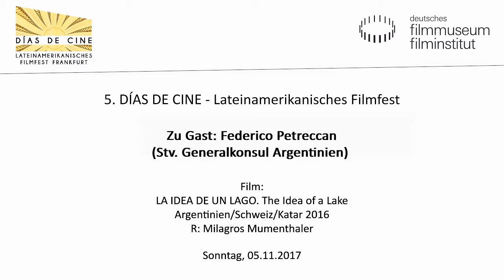5. DÍAS DE CINE - Zu Gast: Federico Petreccan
5. DÍAS DE CINE - Lateinamerikanisches Filmfest

Zu Gast: Federico Petreccan (Stv. Generalkonsul Argentinien)

Film:
LA IDEA DE UN LAGO The Idea of a Lake
Argentinien/Schweiz/Katar 2016. R: Milagros Mumenthaler
D: Carla Crespo, Rosario Bléfari, Malena Moirón. 82 Min. DCP. OmeU
Das Familienhaus am See im Süden Argentiniens, wo die Zeit stillzustehen scheint, weckt bei Inés viele Erinnerungen. Die 35-jährige Fotografin bereitet ein neues Buch vor und wird mit ihrer Vergangenheit konfrontiert: besonders mit der Beziehung zu ihrer Mutter und mit der Abwesenheit ihres Vaters, der 1977 inmitten der Diktatur verschwand. Die Hoffnung, Antworten auf viele Fragen zu finden, gibt Inés während einer schwierigen Phase ihres Lebens Kraft.